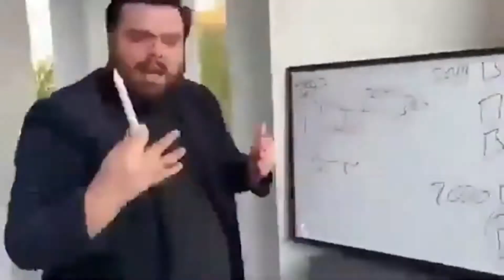Bee swarm players explaining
Discord user:
itzphotonfzmash#6851

twitter user:
photonfzmash